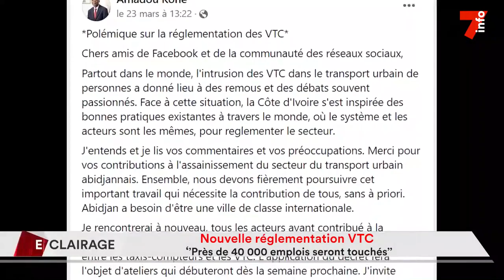Nouvelle réglementation VTC “Près de 4.000 emplois seront touchés”